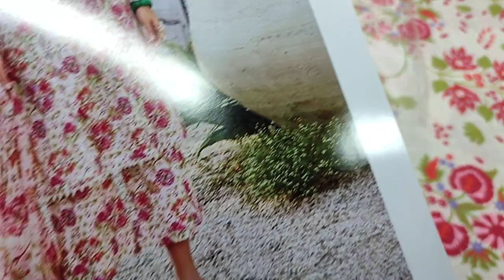Latest Summer Swiss Voil Mix Fabric Dress RP 2800 Design mseries 2023 Pakistani Fashion